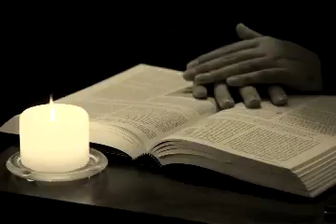Encourage One Another (1 Thessalonians 5)